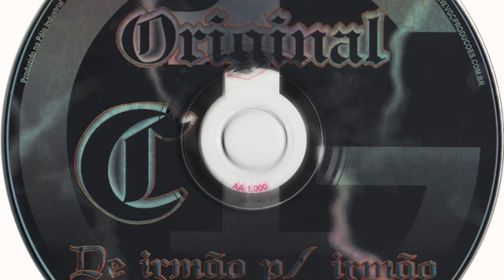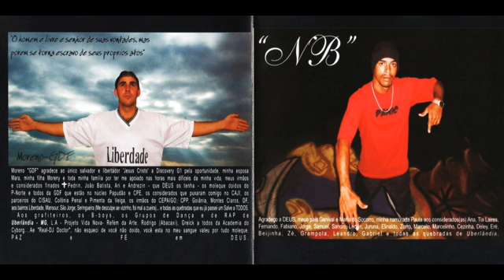Original C - Crime x Liberdade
Álbum Original C - De Irmão P Irmão
Faixa 3
Musica Crime x Liberdade
Artista Original C
Lançamento 2005

                   \\\[U.D.R.R]///